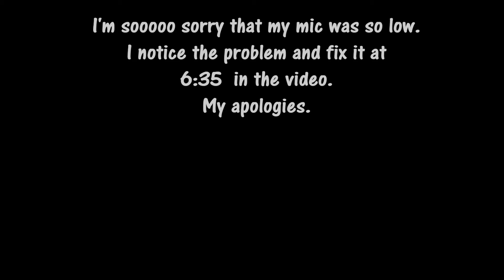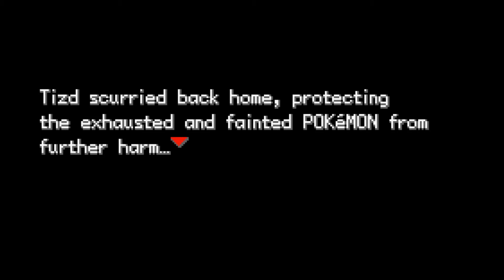Ep. 1 | Let's Play: Pokémon Furious Flames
Welcome to the first episode of Let's Play: Pokémon Furious Flames!

This video is also my first video on this channel!

I apologize in advance for the low-quality audio until 6:35 . This is my first video so cut me some slack! :D